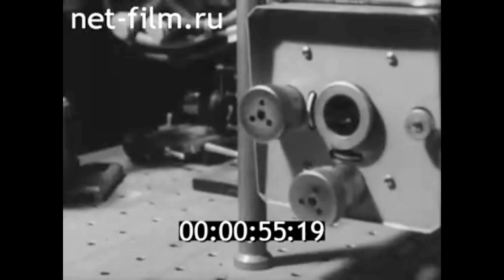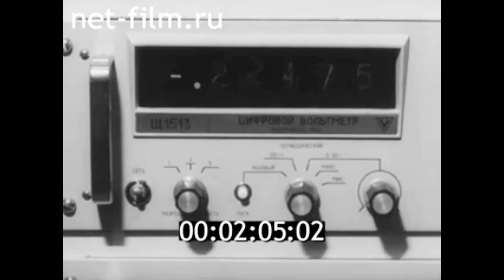1976г. Москва. физический институт имени П.Н. Лебедева. Басов Г.Н., Крохин О.Н.